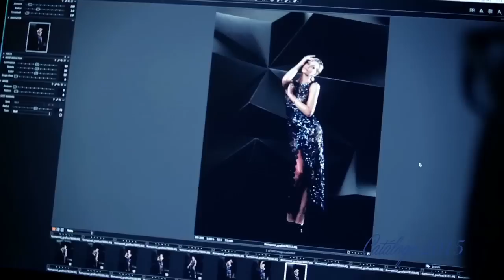Rommanel catalogo 2015 Night and Day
Conheça as joias da coleção Night and Day / Catálogo 2015 Rommanel.